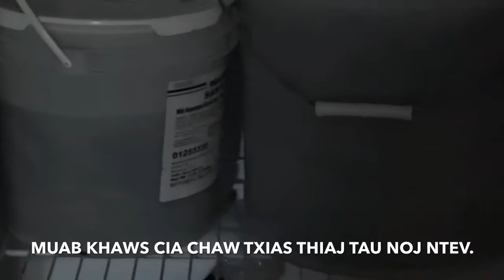MOS ZAUB POS. ZAUB MOS NTSEV. KHAWS CIA TAU NOJ NTEV. 2019